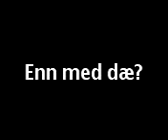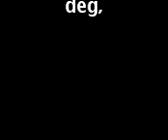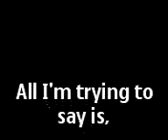Video from My Phone